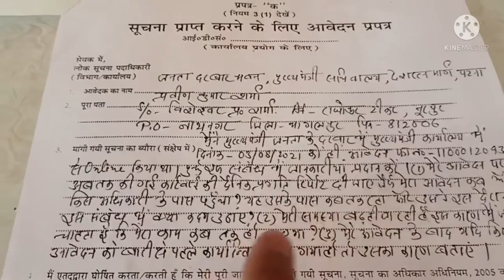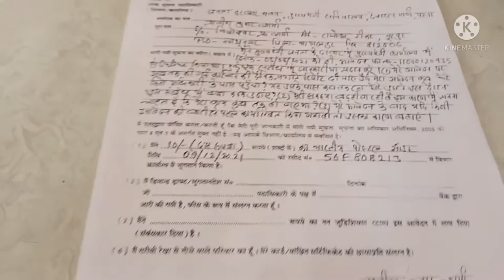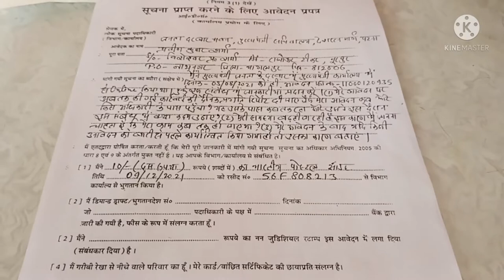How to file RTI in C M O?👍👍👍 मुख्यमंत्री कार्यालय में rti कैसे लगाएंrti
How to file RTI in C M Office?
मुख्यमंत्री कार्यालय में आर टी आई कैसे लगाएं
how to file rti offline?
Can I file rti in CM office?
मुख्यमंत्री सचिवालय में आर टी आई कैसे लगाएं?
आर टी आई डालने के आसान तरीके